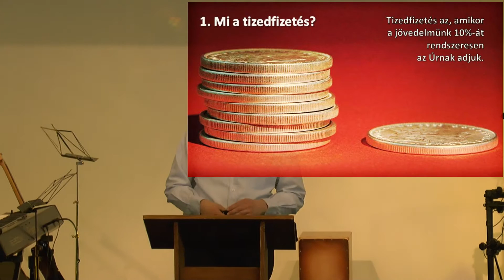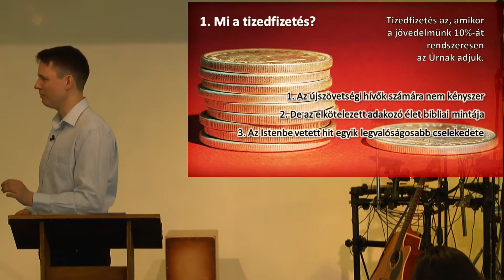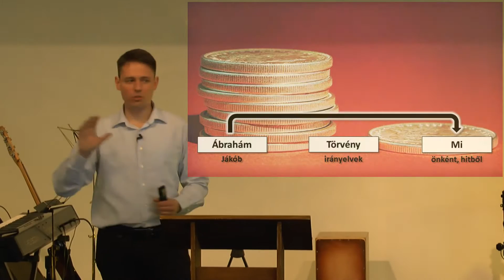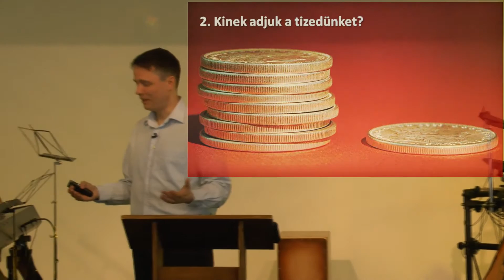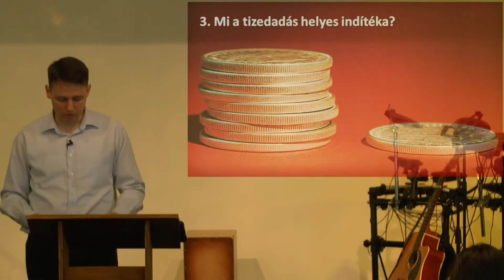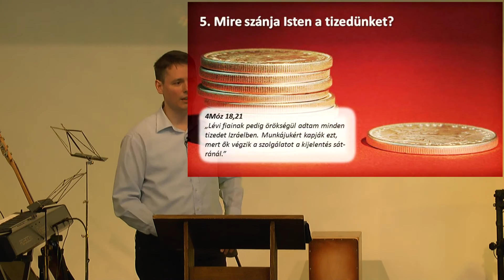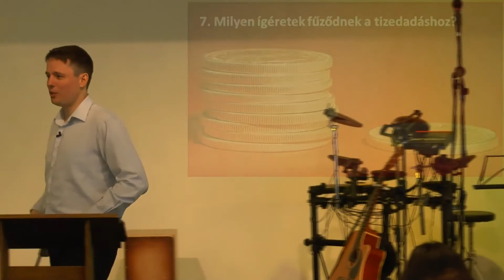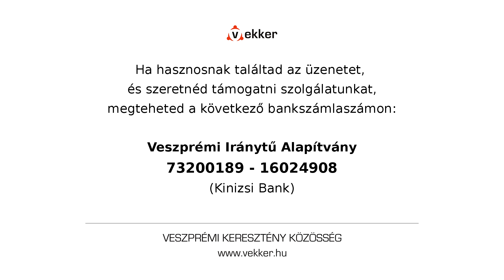Kötelező tizedfizetés?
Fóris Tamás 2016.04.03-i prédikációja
Veszprémi Keresztény Közösség

Találkozunk vasárnaponként 10 órakor Veszprémben a Budapest út. 75. alatt